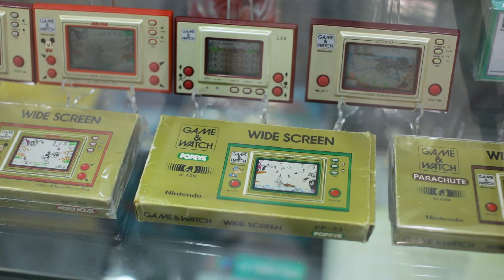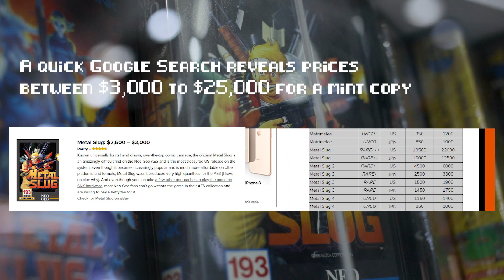Largest Collection of Vintage Video Games | Certified Geek Ep. 3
Philip is arguably the largest collector and retailer of retro games and accessories in Singapore, selling classic consoles such as the SNK Neo Geo and the Nintendo Gamecube, and even gems such as Nintendo Game & Watch, the great granddaddy of the Nintendo Switch.

Certified Geek is a video series where we take a peek into the world of geekdom, and feature individuals who are truly passionate about what they collect and how various collectors display their epic loot.

Do you have a collection worthy to be featured? Or perhaps you know someone who does?